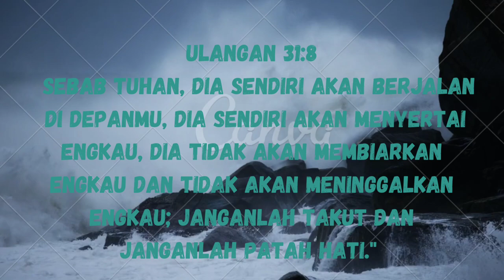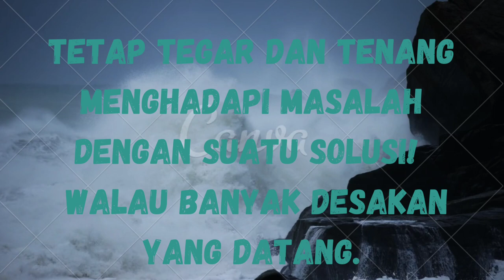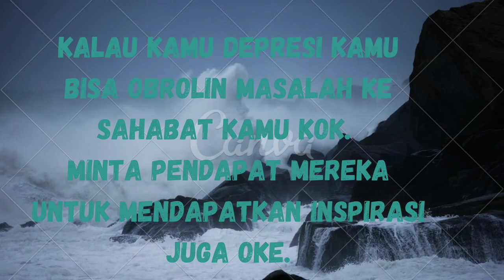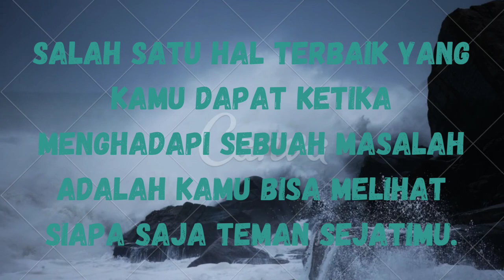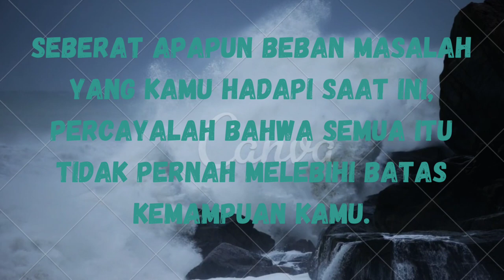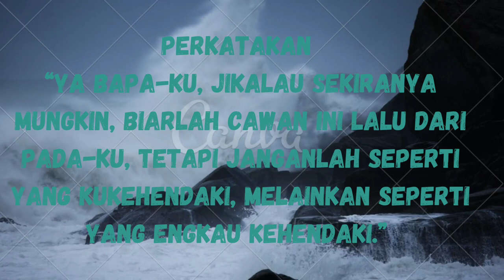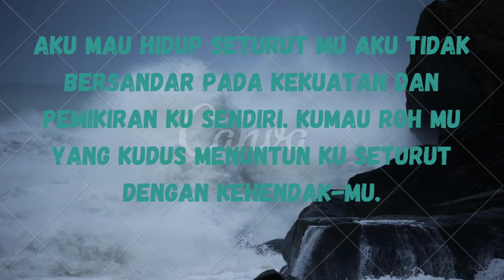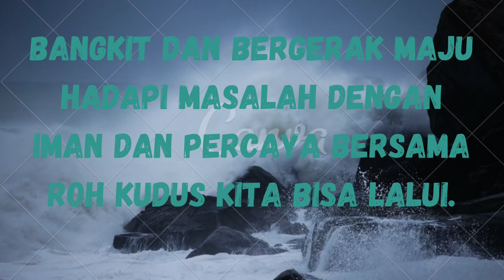Disaat Hidupmu Terasa Berat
Ulangan 31:8
Sebab TUHAN, Dia sendiri akan berjalan di depanmu, Dia sendiri akan menyertai engkau, Dia tidak akan membiarkan engkau dan tidak akan meninggalkan engkau; janganlah takut dan janganlah patah hati."

Disaat "Masalah" menghampirimu ketahuilah bahwa "Solusinya" juga ikut menghampirimu.
Seberat apapun beban masalah yang kamu hadapi saat ini, percayalah bahwa semua itu tidak pernah melebihi batas kemampuan kamu.

Tuhan memberkati amin 🙏🙏🙏